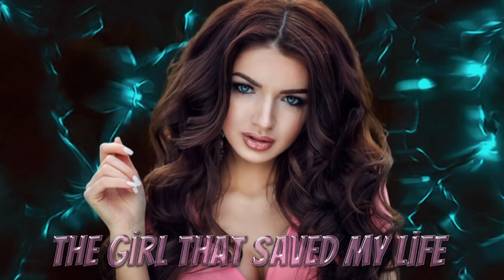Chris Moon , Boris Zhivago , Tommy Sun , Casanova - BCR New Version ( NEW ITALO DISCO )